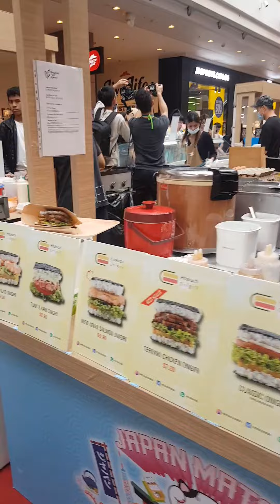Japan Matsuri Fair 2022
Japan Matsuri Fair 2022 from Now till 23 Oct 2022 Free